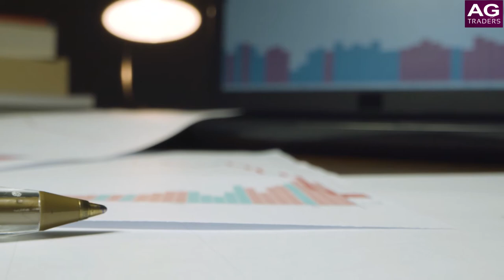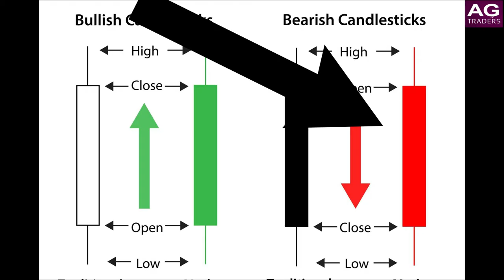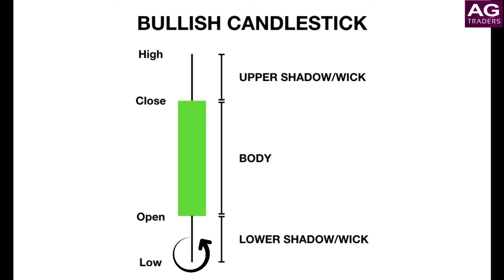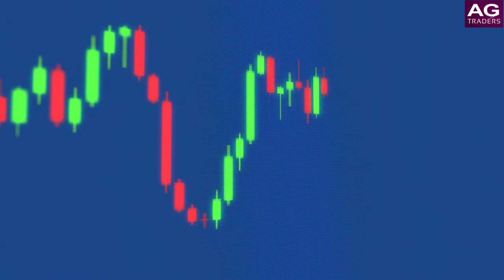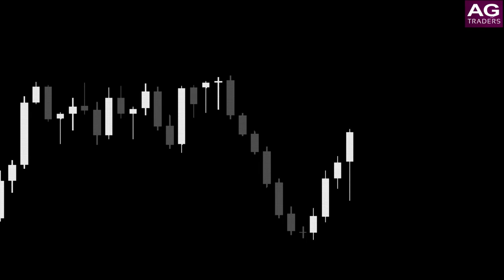Explaining Candlestick Charts in Urdu for Beginners Forex Traders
Hello and Welcome to the AG TRADERS educational series that will provide you with the skills you need to become a forex trader!

This video is the beginners guide to candlesticks in urdu and will explain fundamentally what a candlestick is and what its properties are!

Candlestick charts are the more commonly used  among Forex traders because visually they provide more clear information regarding price movement within your specified time frame.
bar charts and line charts are more simple and less used  but do have their value none the less.

Trading Forex using candlestick charts is an essential skill to learn as a Forex trader and is applicable to all currency pairs.

candlesticks can help to inform a trader’s decision making based on the information they provide. they can help us determine trends, entries, reversals and much more as your knowledge on the subject grows.

Make account easily, verify with only id card, deposit and withdraw in local banks (banks,jazcash,easypaisa) ,Low spread ,easy to use.
Octafx
create account.